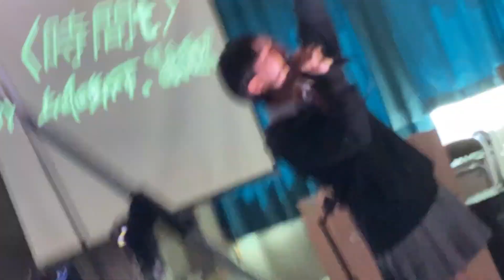【HONDA SUMMIT in Aichi vol.2】あつまれ!パーティーピーポー/〈時間t〉(上に１回動かす。＆あるまじく)/2023.8.26.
〈時間t〉:あるまじく　と　上に１回動かす。の　限定シャッフルバンド

あるまじく
:第8回高等学校軽音楽コンテスト中部大会【奨励賞】
:第11回愛知県高等学校軽音楽大会【奨励賞】
:NFES2023【本選出場】
:TEENS ROCK IN AICHI2023【本選出場】
(Vo):第11回愛知県高等学校軽音楽大会【ベストボーカリスト賞】

上に１回動かす。
:【FREEDOM NAGOYA 2023 in SKY EXPO】東海地方最大のロックフェス【出演】
:全国高等学校軽音フェスティバル2023【出場】
:全国高校生アマチュアバンド選手権【TEENS ROCK IN HITACHINAKA GP FINAL2023】出場
:全国高等学校軽音楽コンテスト　【出場】
:【グランプリ】TEENS ROCK IN AICHI2023
:【グランプリ】NFES2023spring
:【グランプリ】第13回愛知県高等学校軽音楽大会
:【審査員特別賞】第1回全国高等学校軽音楽発表会
:【第3位】第12回愛知県高等学校軽音楽大会
:【稲沢市長賞】第7回高等学校軽音楽コンテスト中部大会
:【審査員特別賞】NFES2022summer
: (Gt.nano):【ベストプレイヤー賞(Gt.)】第12回愛知県高等学校軽音楽大会
: (Dr.meo):【ベストプレイヤー賞(Dr.)】TEENS ROCK IN AICHI2023
:(Ba.ayuka):【ベストプレイヤー賞(Ba.)】第13回愛知県高等学校軽音楽大会

名古屋市立名東高校軽音楽部の戦績や詳しい活動内容は、学校HPをご覧ください。